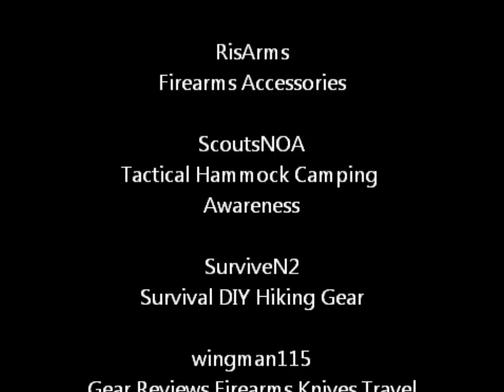The Tactical Forum's 16 Featured Channels Shout-Out